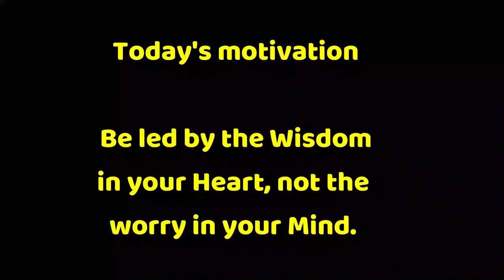Healtlhy & tasty Koosa Sambar l Marrow Curry l Cook Koosa with Dal l Koosa recipes l Koosa ki sabzi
Dear friends,

Thanks for your turnback. In this video you will learn how to make Koosa or marrow curry using Masoor Dal. It is very simple way of preparation sambar with healthy veggie or vegetable. Curry really tastes good. you can try and served with Rice, idli and sambar.

Check out some of the videos you might be interested to watch about my cooking :

Karnataka style of Home made Bisi bele bath powder & Karnataka authentic Bisi bele bath l must dry

Natural effective drink to reduce Sugar Level in the Blood l Detox drink for Liver & Cholesterol !!

Fruits & Jelly Ice cream at home l try Ice cream with jelly with your favorite ice cream flavors

Restaurant style Chickpeas curry l Channa Masala curry l vella kadala curry l Tasty Chole recipes

Crispy Sabudana Vada l Sago Patties l Evening Tea time snacks l ಗರಿ ಗರಿ ಯಾದ ಸಾಬುದಾನ ವಡೆ l ಸಬಕ್ಕಿ ವಡೆ

Restaurant style Prawns 65 l Tasty & crispy Prawns fry l Crispy Shrimp 65 fry @home l Prawns starter

Raw mango Mathi Fish curry l Sardine-Raw mango fish curry l try once u will cook again l Fish curry

Authentic Kerala Style tasty Malabar Mutton Curry l Mutton Curry l Malabar Lamb Curry l Mutton gravy

Sabudana Laddu - Sabudana Ladoo - tapioca pearls sweet l Easy Sago Laddu l Saggubiyyam Laddu l try

Easy & healthy home made desert in 30 minutes l Fruits Custard recipe l Creamy home made desert

Diabetic friendly & low calories Keto-genic cake l No all purpose flour no sugar cake l Healthy cake

Restaurant Style Gobi 65 l Gobi Manchurian dry l crispy Gobi Manchurian l Gobi Manchurian starter

Sugar free Diabetic Sweet Potato pancake l Sweet potato desert with honey you will never stop eating

Tutti Frutti recipe | टूटी फ्रूटी रेसपी | how to make tutti frutti | tutty fruity l ಟುಟ್ಟಿ ಫ್ರೂಟ್ಟಿ

Dhaba style Rajma masala curry l how to cook kidney beans curry l how to cook Rajma curry at home

Masala pappad at home l Restaurant style masala pappad l how to make masala pappad l veg starter

Cooking this way of Lemon rice gravy can be stored for more than 3 months l Indian rice recipes

Thank you & Bless you all,